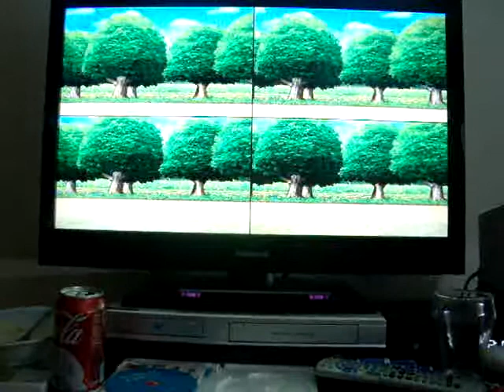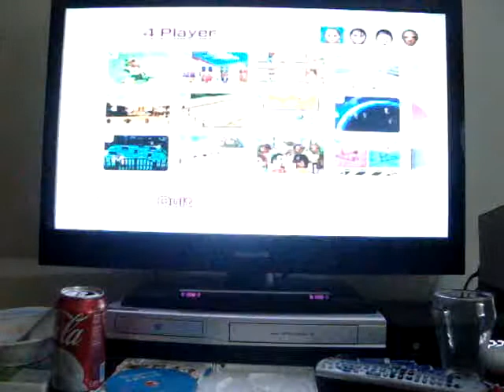Wii Party Free Play playing as MadameWario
Bethany : Me
Susana : CPU
Shinnosuke : CPU
Eduardo : CPU